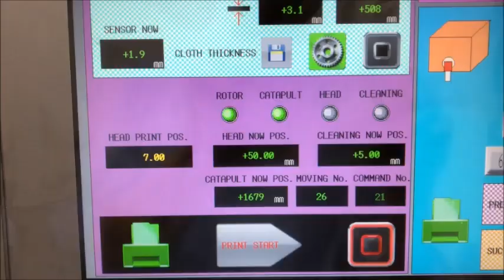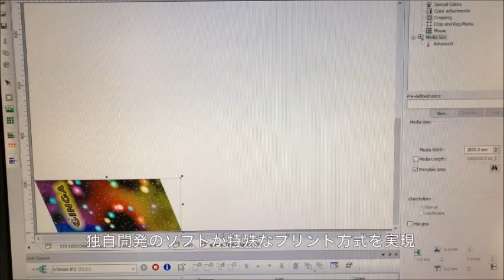Ginga 靴下用インクジェットプリンター